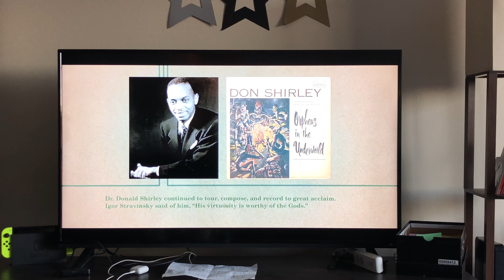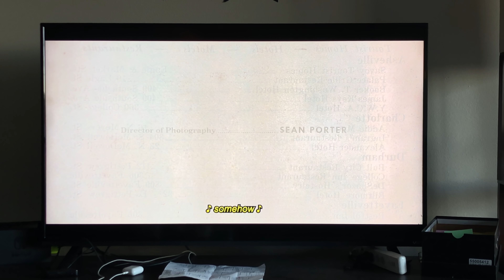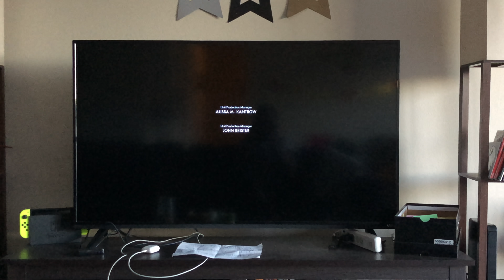Morrissey's End Credits Song from "Green Book"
I decided to rewatch GREEN BOOK this morning to see if I could figure out why it won Best Picture, and... I guess the Academy just really loved Morrissey's end credits song?

LYRICS:
I’ve lived a normal life for 30-something years
And hated on the blacks until today
I saw two black construction workers drink from water glasses
So I threw the glasses both away

But then a Negro man paid me for a job
To drive him through the south and to protect him
And that’s when all my prejudices changed

Green Book
Perspective is the key
I simply had to meet some people more racist than me

With the Green Book
Oh, the Green Book led the way

There’s nothing wrong with being proud of who you are
For me, that’s born and bred Italiano (Mamma mia! Pizza pie!)
But don’t forget that other people have their value too
Like did you know that blacks can play piano?

The green book’s a collection of the places to avoid if you are black and you are traveling in the south
But if you were to ask me, I would stand and proudly say
The real Green Book’s the racism we cured along the way

God bless the Green Book
Racism’s easy to defeat
Just drive a black across the south and force him to eat KFC
The Green Book
You can be sure that in the end
My tolerance will spread to all my family and my friends, somehow

oh the Green Book
I’m now a better man
I used to hate the blacks, but now, consider me a fan
Thanks to the green book, oh the green book

I’m no longer racist, we can be friends
I’m no longer racist, so now we are friends
I stopped being racist, and now the black man is my friend